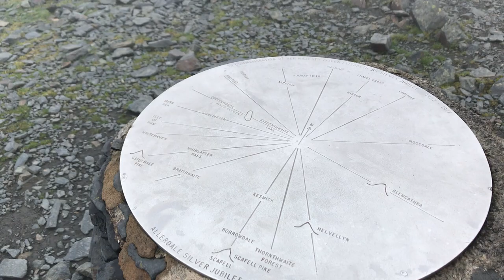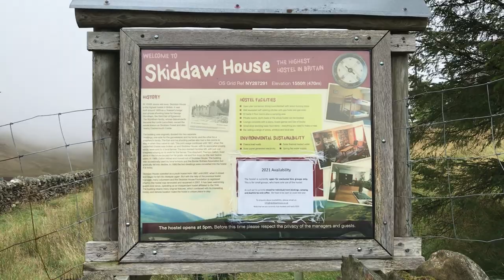Skiddaw Wild Camps - Northern Monkey Dan - Lanshan 2 pro - Lightweight tent camping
Two September wild camps in the Lake District either side of an ascent of Skiddaw and hike through the Northern Fells with Northern Monkey Dan.

I only wish I could clink glasses with you!   Cheers 🍺  Justin 🤠

Track:  Come Get With Us
Artist:  TrackTribe